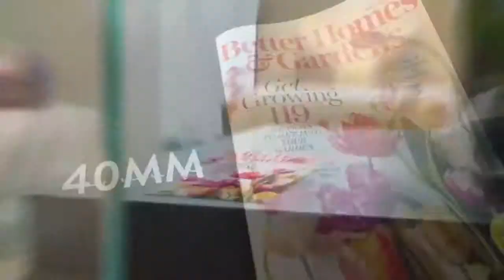10 Reasons to Join Better Homes and Gardens® Real Estate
10 Reasons to Join Better Homes and Gardens Real Estate